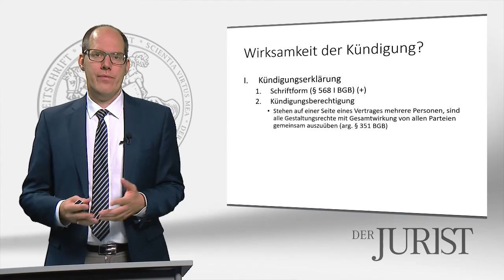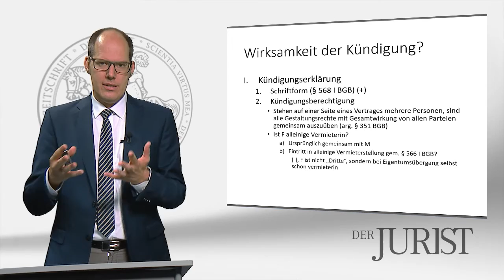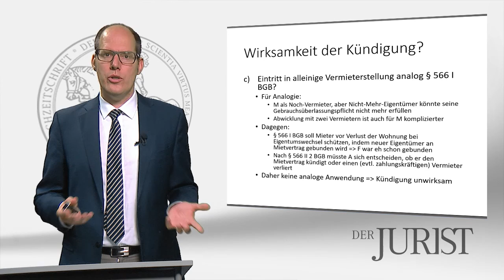BGH, 09.01.2019: Kündigung nach Vereinigung der Miteigentumsanteile der Ehegatten-Vermieter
Prof. Dr. Thomas Riehm setzt sich in diesem Video der "Aktuelle Rechtsprechung in 200 Sekunden" mit dem Beschluss des BGH vom 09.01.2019 auseinander. Es geht um die Frage, wann und ob § 566 BGB analog anzuwenden ist, wenn sich nach Vertragsabschluss die Miteigentumsanteile beider Vermieter vereinen und nur einer der Vermieter die Kündigung ausspricht.

AZ: VIII ZB 26/17

BeckRS 2019, 793 = NZM 2019, 208 = NJW-RR 2019, 332